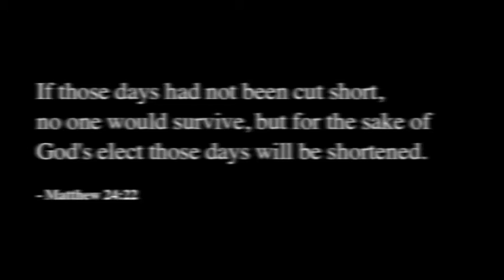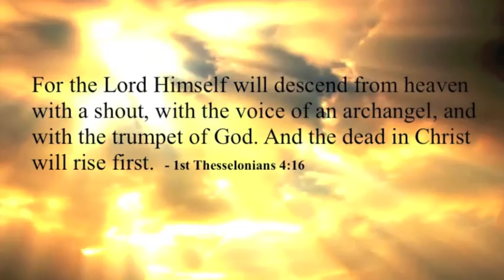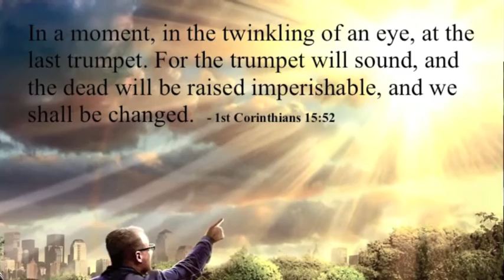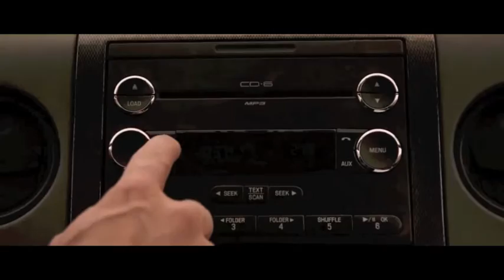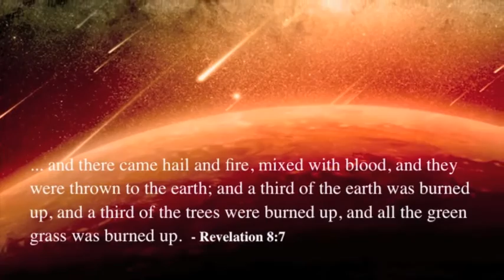The Rapture - clip from "AS IN THE DAYS OF NOAH"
The Rapture - clip from "As In The Days Of Noah: A film about: End Time Prophecy, Fallen Angels & Coming Deceptions"

The mysterious event known as the Rapture is most clearly presented in Paul's first letter to the Thessalonians, in which he encourages the grieving Christians that, at the "great snatch," they will be reunited with those who have died in Christ before them.

But I would not have you to be ignorant, brethren, concerning them which are asleep, that ye sorrow not, even as others which have no hope. For if we believe that Jesus died and rose again, even so them also which sleep in Jesus will God bring with him. For this we say unto you by the word of the Lord, that we which are alive and remain unto the coming of the Lord shall not precede them which are asleep. For the Lord himself shall descend from heaven with a shout, with the voice of the archangel, and with the trump of God: and the dead in Christ shall rise first. Then we which are alive and remain shall be caught up together with them in the clouds, to meet the Lord in the air: and so shall we ever be with the Lord. Wherefore comfort one another with these words. -1 Thessalonians 4:13-18

In verse 17, the English phrase "caught up" translates the Greek word Harpazo, which means "to seize upon with force" or "to snatch up."

There are those who claim that the word "rapture" isn't in their Bible. That's because they aren't using the Latin translation:

...deinde nos qui vivimus qui relinquimur simul rapiemur cum illis in nubibus obviam Domino in aera et sic semper cum Domino erimus.. -1 Thessalonians 4:17 (Latin Vulgate) 1

The Latin equivalent of the Greek Harpazo is the Latin verb rapio, "to take away by force." In the Latin Vulgate, one of the oldest Bibles in existence, the appropriate tense of rapio appears in verse 17. (Raptus is the past participle of rapio, and our English words "rapt" and "rapture" stem from this past participle.)

At the Rapture, living believers will be "caught up" in the air, translated into the clouds, in a moment in time, to join the Lord in the air.

The Promise

This will be the fulfillment of the promise which our Lord confirmed at the Last Supper:

Let not your heart be troubled: ye believe in God, believe also in me. In my Father's house are many mansions: if it were not so, I would have told you. I go to prepare a place for you. And if I go and prepare a place for you, I will come again, and receive you unto myself; that where I am, there ye may be also. -John 14:1-3

This thrilling promise wasn't given to everyone, only to His believers. (Judas had already left by then.)

This appears to parallel the promise of the bridegroom in the pattern of the ancient Jewish wedding, where, after the ketubah, the engagement, but before the huppah, the formal ceremony, the groom departed to prepare a new home for his bride, usually an addition to his father's house. The bride was kept in a state of expectancy pending his return-often in the middle of the night, as a surprise.

(The huppah, the wedding ceremony, was followed with a seven-day celebration, etc.)

The Process

The anticipation of a bodily resurrection after life on this earth pervades the entire Bible. In the oldest book of the Bible, Job declares:

For I know that my redeemer liveth, and that he shall stand at the latter day upon the earth: And though after my skin worms destroy this body, yet in my flesh shall I see God: Whom I shall see for myself, and mine eyes shall behold, and not another; though my reins be consumed within me. -Job 19:25-27

Yet, when our Lord comes to gather His church, there will be a generation alive at that time. In his discussion of the Resurrection in his first letter to the Corinthians, Paul again deals with this astonishing event:

Behold, I shew you a mystery; We shall not all sleep, but we shall all be changed, In a moment, in the twinkling of an eye, at the last trump: for the trumpet shall sound, and the dead shall be raised incorruptible, and we shall be changed. For this corruptible must put on incorruption, and this mortal must put on immortality. So when this corruptible shall have put on incorruption, and this mortal shall have put on immortality, then shall be brought to pass the saying that is written, Death is swallowed up in victory. O death, where is thy sting? O grave, where is thy victory? -1 Corinthians 15:51-55